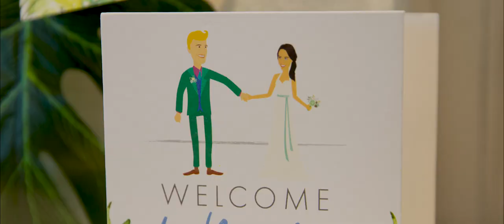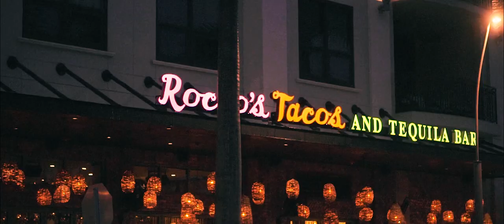The Lunardi - Chudy Wedding 6/29/19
Steven & Margret Lunardi's Epic Wedding